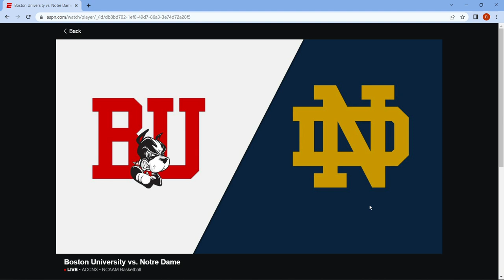Boston University vs. Notre Dame Full Game Replay | 2022-23 ACC Men’s Basketball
Notre Dame came out on top from a test against a tough Boston University squad at home, 81-75. Cormac Ryan had a strong night for the Fighting Irish, scoring 21 points on 6-7 shooting, including a perfect 4-4 from 3 point land. Trey Wertz had 16 points, and JJ Starling added another 15 in the win.